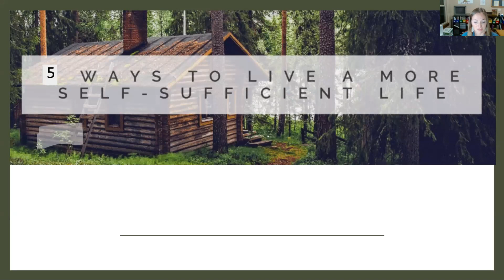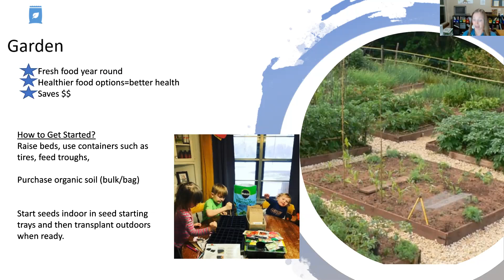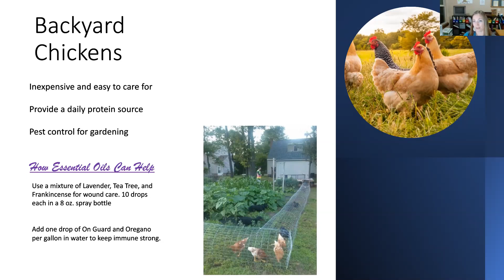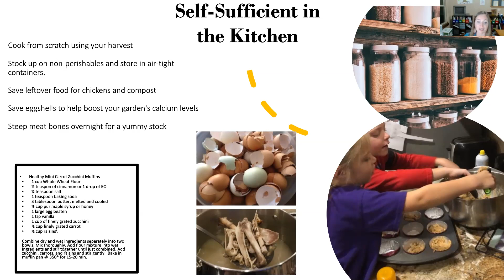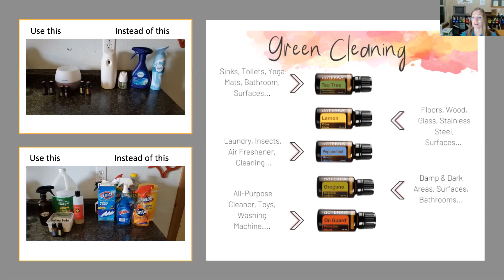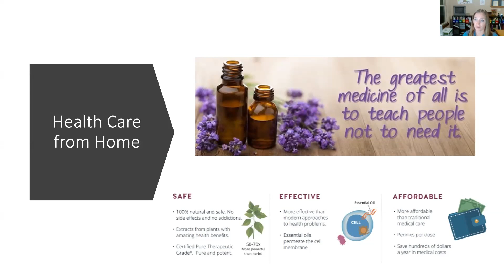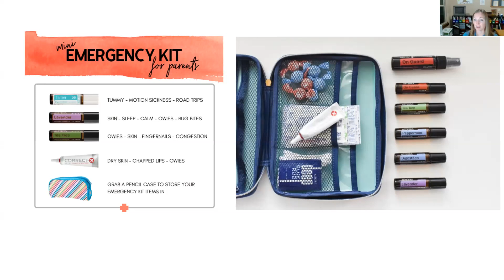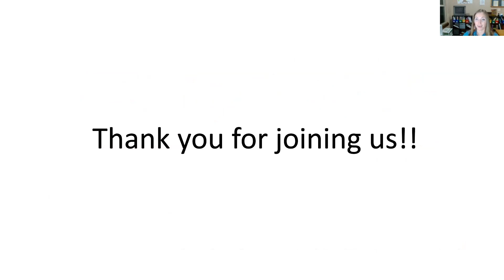5 tips for Self Sufficient Living